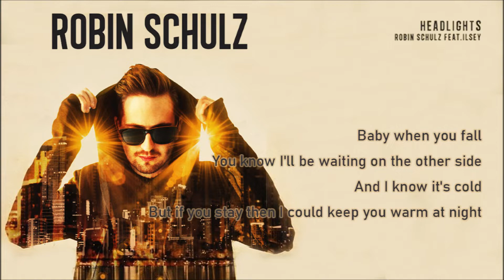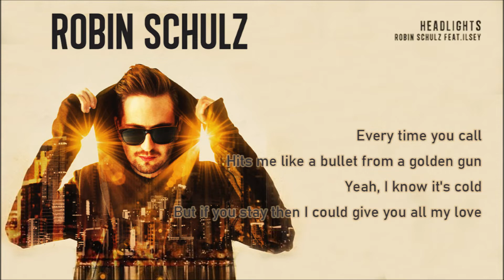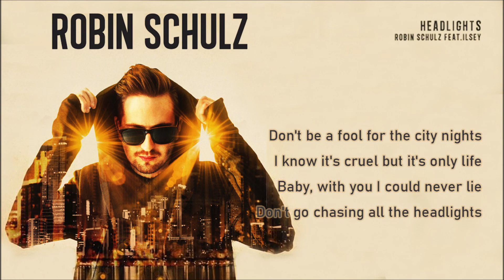Robin Schulz_Robin Schulz Feat. Ilsey - Headlights_Lyrics